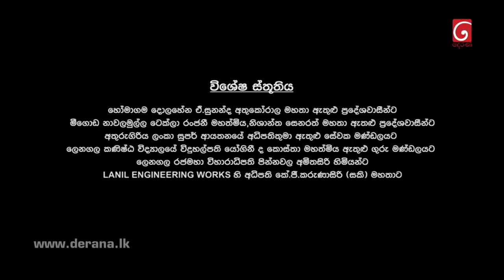Iskole | Episode 251 22nd February 2022